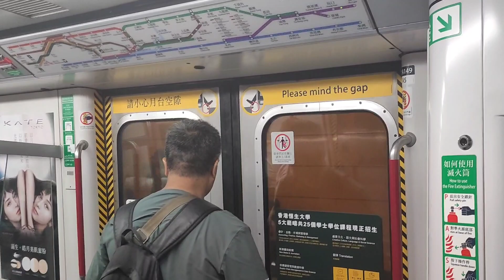【多次客串】港鐵 ISL M-train丨A149/A104丨調景嶺至寶琳丨#MTR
本影片分為以下部分👇
0:00 預告 Preview
0:22 片頭 Opening
0:31 調景嶺 Tiu Keng Leng
2:48 將軍澳 Tseung Kwan O
4:54 坑口 Hang Hau
7:00 寶琳 Po Lam
7:08 片尾 Ending

▶ 屬於路線 Line：港島綫 ISL
▶ 目前狀況 Current situation：良好 Good
▶ 終點站 Terminal：寶琳 Po Lam
▶ 全車編組 Train：A149-C149+D642+B452-C452+D774+C104-A104
▶ 車號 Train Number：A149/A104

本片版權屬 鴻鴻88 頻道所擁有, 如需使用作公開或私人用途, 請先得到 鴻鴻88 本人頻道同意和批准, 違者必究。You are not allowed to make use of this video without the HungHung88 channel (English name) agreement and permission.